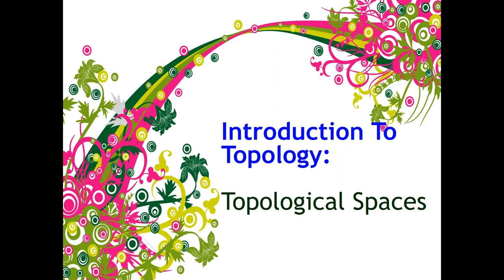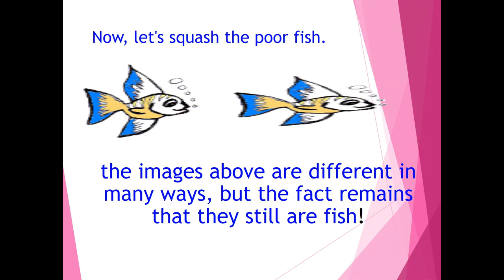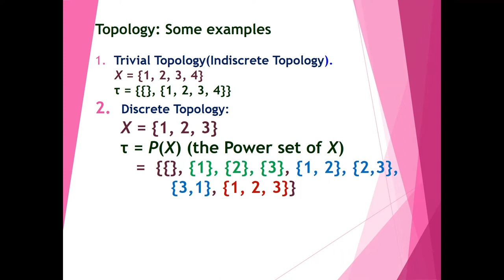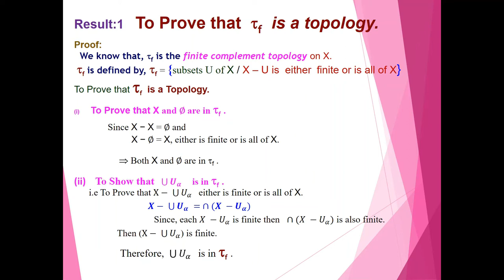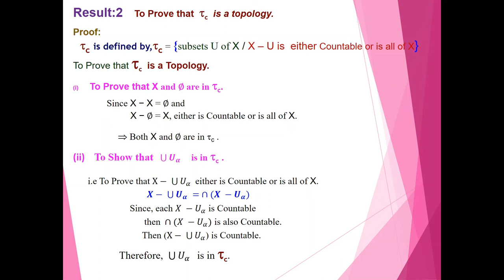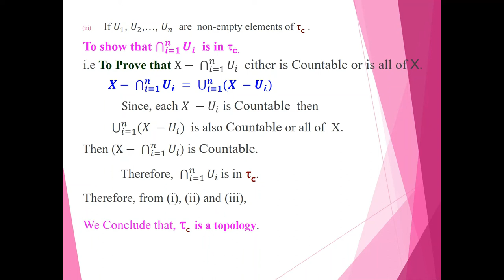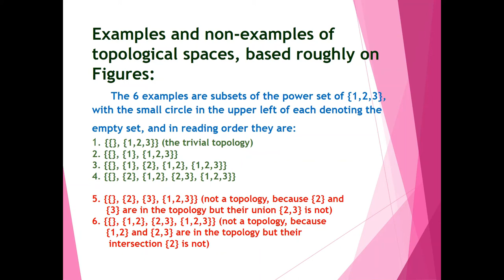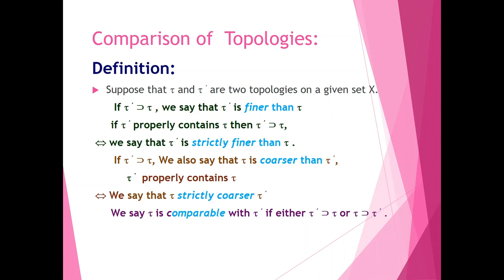Introduction to Topology in Tamil/Topological Spaces in Tamil/ Unit1-Topology-M.Sc Mathematics